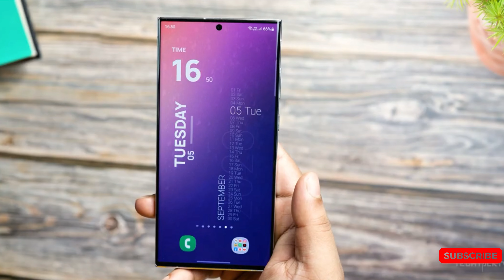s24 ultra Samsung - Everything We Know So Far 😍😍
Release date and price of the Galaxy S24 Ultra Let's get to the heart of the matter with the presentation date of the Galaxy S24. If the latter has obviously not yet been made official by Samsung, close sources suggest a launch window “around January 18, 2024”, according to leaker Ice Universe.

It would therefore be earlier than what Samsung has accustomed us to. In fact, a few weeks prior to the Mobile World Trade Show, on February 1, 2023, the business unveiled its S23. Samsung has already raised the price of the Galaxy S23s by around 10% in comparison to the Galaxy S22s. This does not mean that the Korean company will do the same for its Galaxy S24s, but it is unlikely that it will go back.